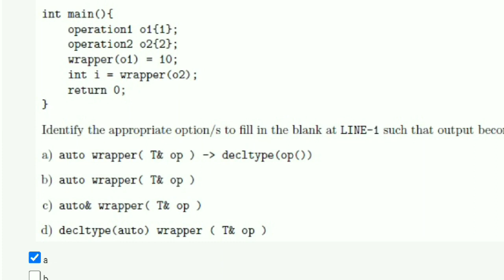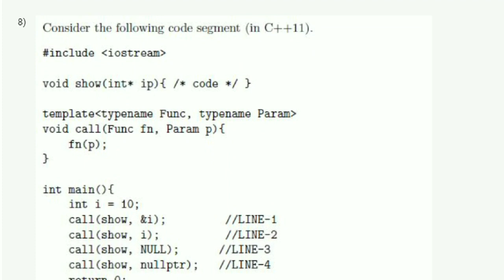Programming In Modern C++ Week 10 Quiz Assignment Solution | NPTEL | SWAYAM | 2023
programming in modern c++ week 10
week 10 assignment 10 solution
programming in modern c++ assignment